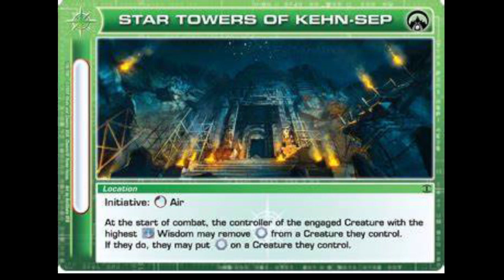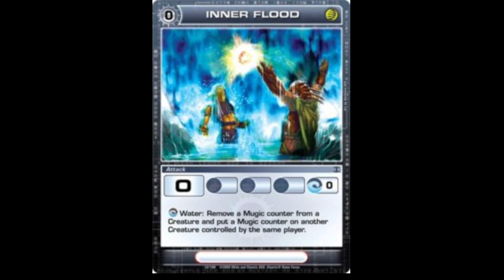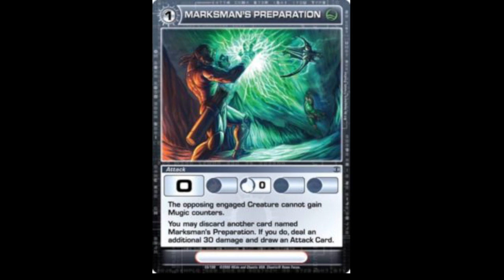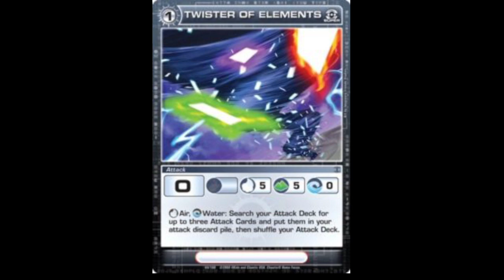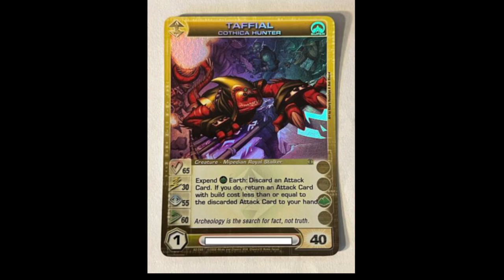Chaotic Lore: Taffial